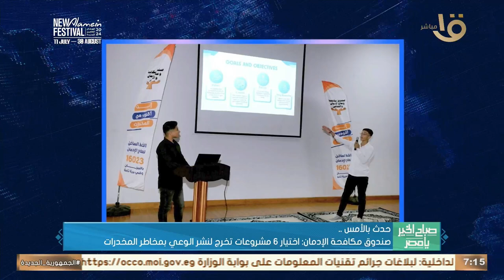حدث بالأمس.. مجلس الوزراء: إصدار 217 قرار علاج على نفقة الدولة خلال يوليو 2024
صباح الخير يا مصر | حدث بالأمس.. مجلس الوزراء: إصدار 217 قرار علاج على نفقة الدولة خلال يوليو 2024